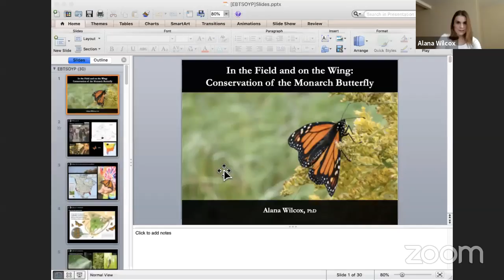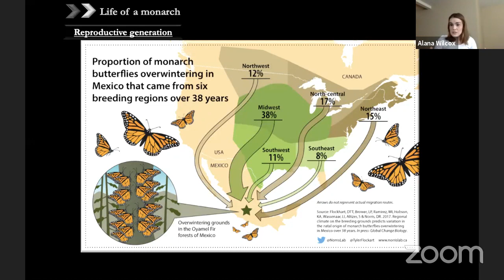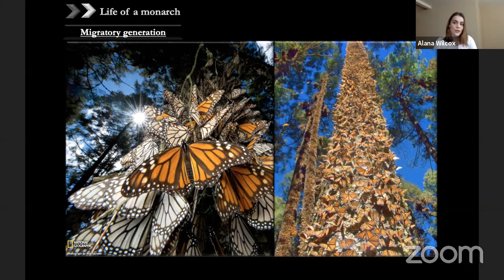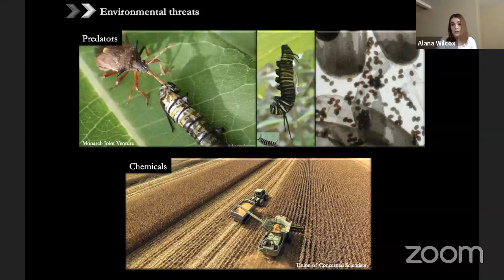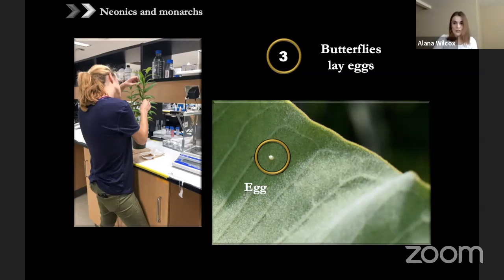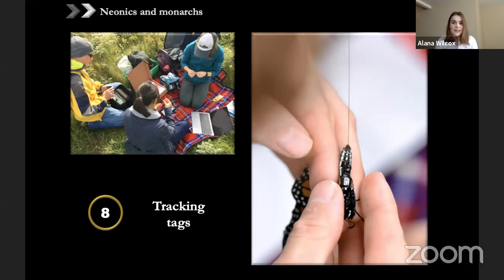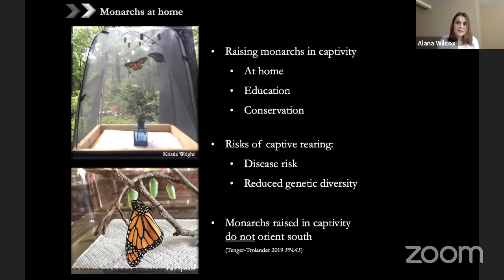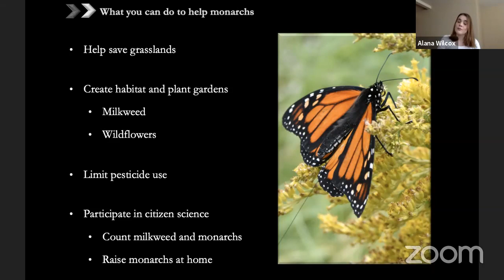Alana Wilcox | Monarch Butterflies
Alana Wilcox is a biologist and science communicator with a passion for conservation and understanding the effect humans have on the natural world. Her recent work investigates the potential threats contributing to the decline of the eastern North American population of monarch butterflies and the challenges faced in protecting this species at risk. Journey through the life of the monarch butterfly and encounter some of the challenges faced by this species along the way. From bad weather and the loss of their favourite plant, milkweed, to how chemicals in our environment create unsuitable homes for developing caterpillars. Then learn what you can do to help monarchs. It’s all hands on deck to protect this iconic butterfly!